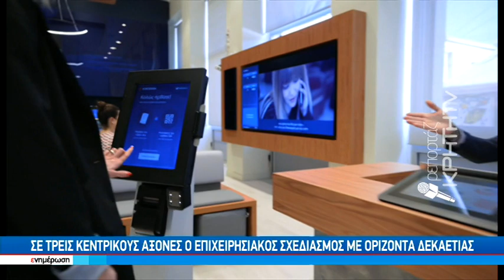EUROBANK 2030 : Στην πρωτοπορία μιας νέας εποχής